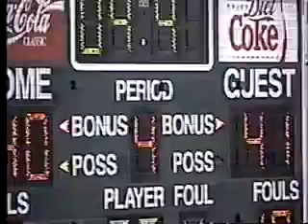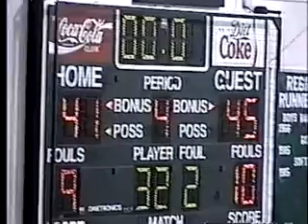V7779 Oh Batavia unk CNE unk 2000 bb 05